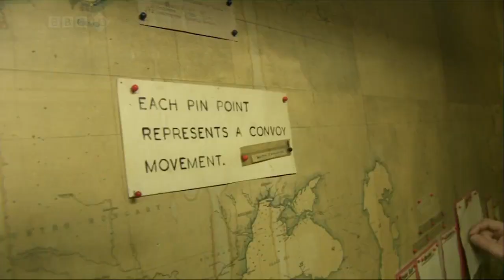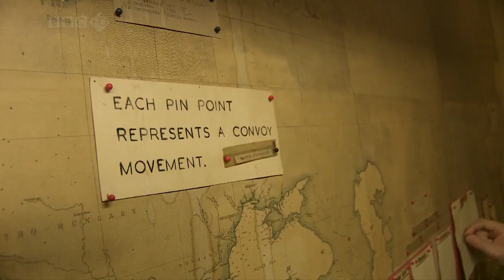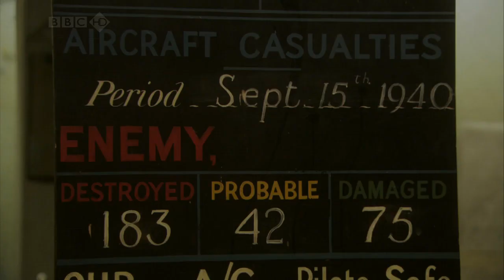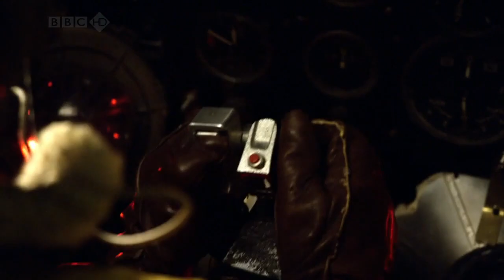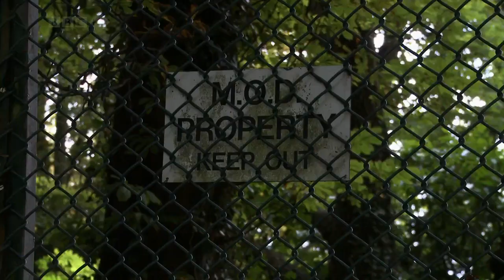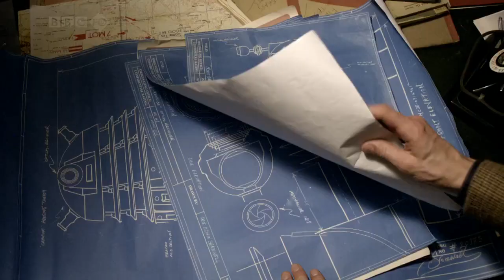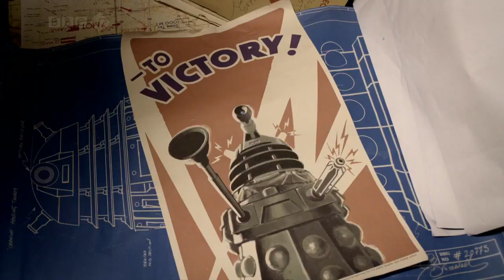Doctor Who Confidential Series 5 Episode 3: War Games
Huge thank you to @lxqueen for the Series 5 archive in HD!
It's Bank Holiday War Movie time with Mark Gatiss as he brings the Daleks to World War Two. Gatiss visits the real Cabinet War Rooms to get a further look at a real piece of history and Cressida Finch explains the history of the location. The Daleks get a redesign as the new Paradigm models.are introduced.

Originally broadcast on: 17 April 2010, BBC Three
Run time: 43 minutes
Video run time: 41 minutes
Narrated By: Alex Price